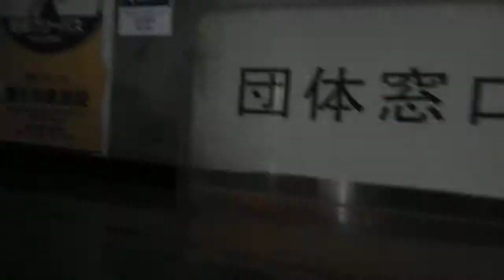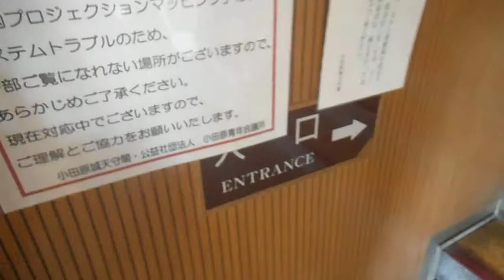DSCF6203小田原城の天守閣に登ってみた20140726